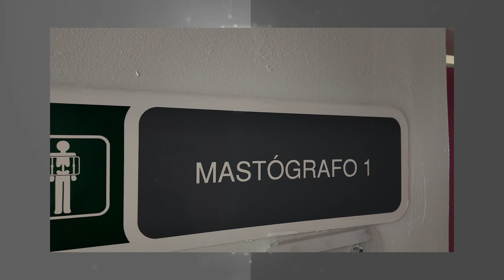INE pausa los trabajos para la elección del Poder Judicial| Nacionales 17 de octubre del 2024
La información nacional más relevante del momento
-INE pausa los trabajos para la elección del Poder Judicial
-Definirán trabajadores del Poder Judicial ruta de su movimiento
-Se cumplen cinco años del “culiacanazo”
-Felipe Calderón contra Marko Cortés por sentencia de Genaro García Luna
-Fuertes lluvias dejan tres personas muertas en Nuevo León
-En 2023, más de ocho mil mujeres murieron por cáncer de mama en México